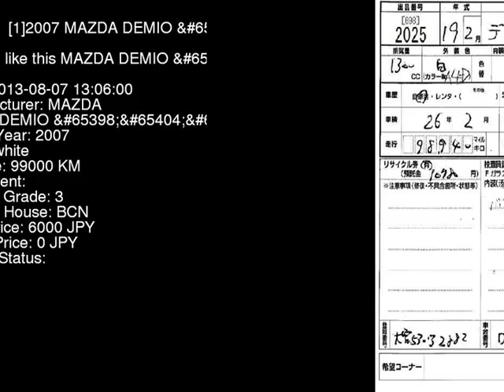2007 MAZDA DEMIO DY3W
the Authority on JDMs since 2007!  . Details on this car from auction in Japan